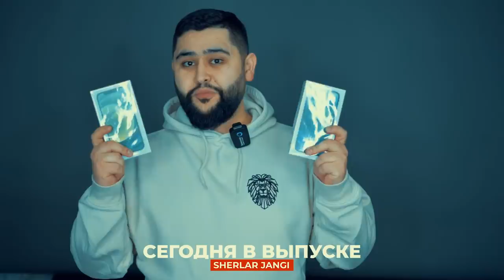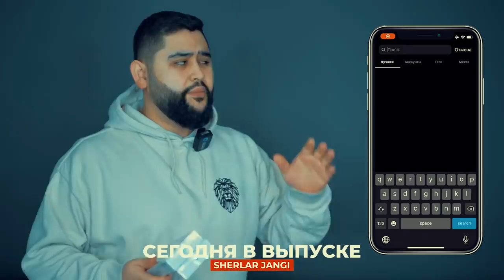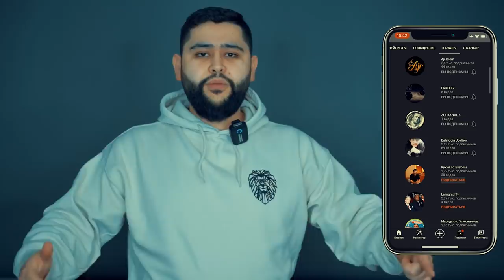SHERLAR JANGI 4-QISM | Diyor.WTF ga VIZOV TASHLASHDI😱